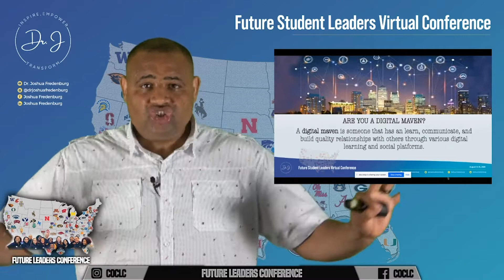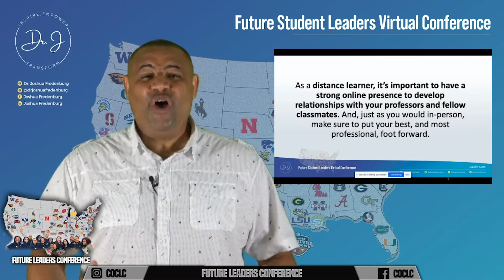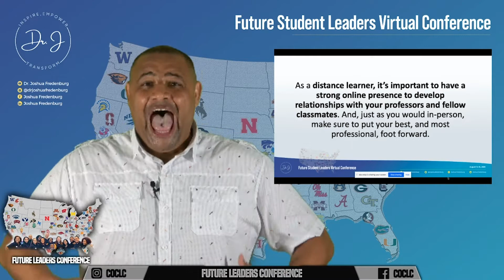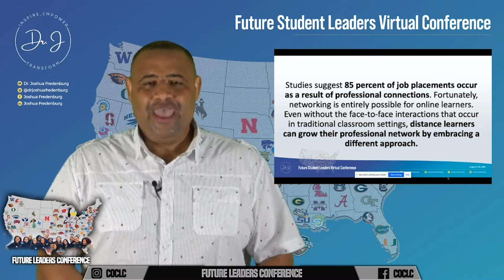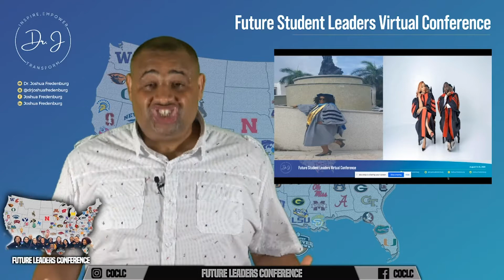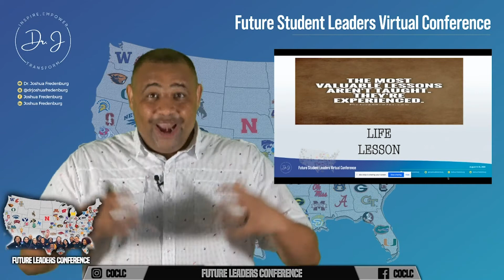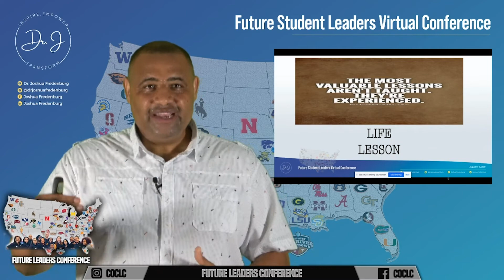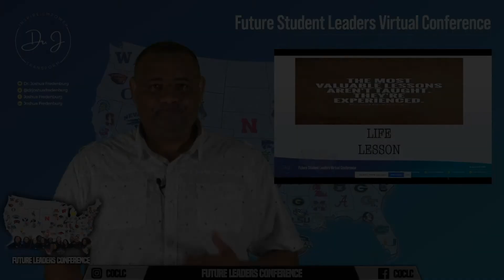Virtual Student Advice! - Are You A Digital Maven!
Dr. Joshua Fredenburg provides a word of advice for those who desire to thrive and succeed as a virtual/hybrid college student in 2020!